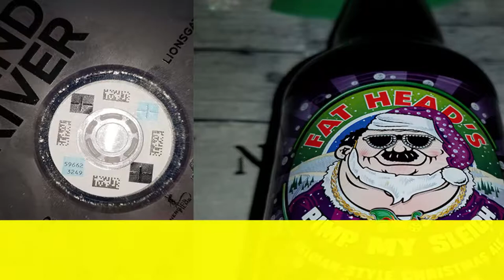Movie and a Beer #3 Fat Heads Brewery- Pimp My Sleigh Christmas Ale, and Wind River